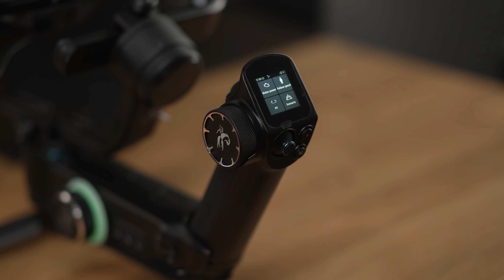Full Review Feiyu Scorp Pro: Gimbal Profesional dibawah 10juta!!!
Jangan lupa garansi PT Denka Pratama ya!